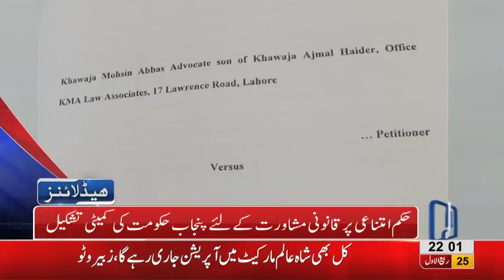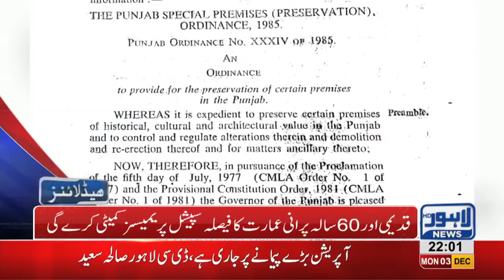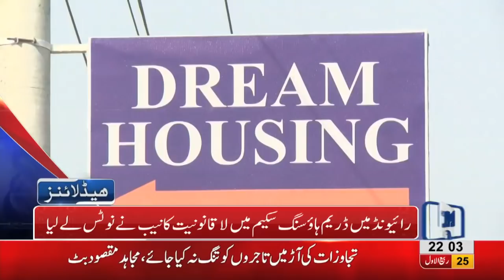10 PM Headlines Lahore News HD – 3rd December 2018